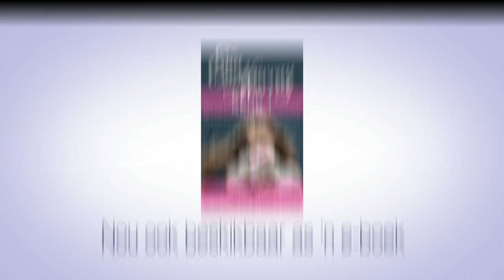Varsgedruk 83 Ena Murray Keur 1